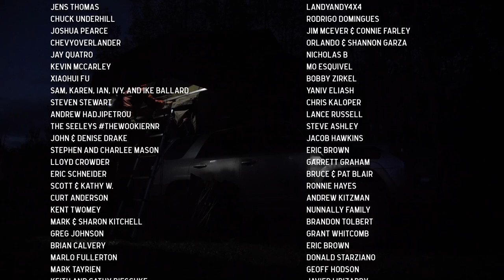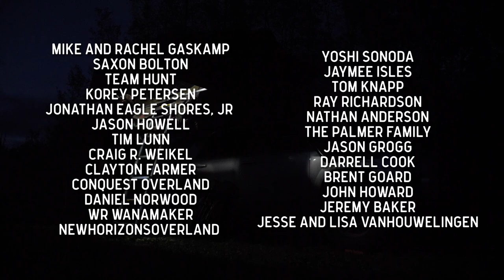Nothing like hot showers by a mountain stream! - High Country Trail S3E6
Our family spends a day at camp making repairs and getting hot showers from a mountain stream before heading further north into the High Country.

High Country Trail GPS Route and Waypoints:
(1,400 Miles & Over 500 Waypoints)